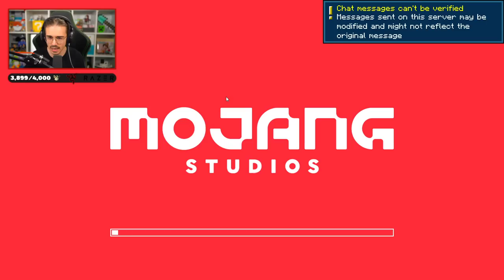Je craft un STUFF OP en Hardcore sur Minecraft.. #13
Survivre 1000 JOURS en Hardcore sur Minecraft : Let's Play fil rouge de la chaîne avec difficulté augmentée.. les mobs ont été fortement améliorés, le cycle jour/nuit accéléré, etc.